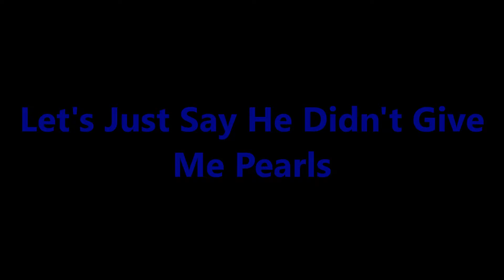Stronghold Here We Come! - Minecraft Let's Play: Ep 8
Minecraft